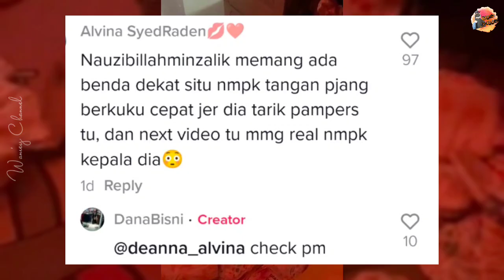AN4K MAIN DENGAN PAMPERS TETAPI ADA YANG TUMPANG MAIN SEKALI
Kredit : Dana Bisni